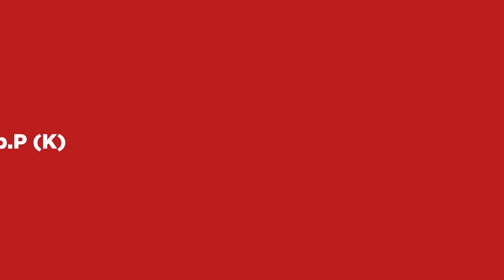SAYA LEBIH TAKUT COVID-19 DARIPADA TB | TB TALKS EPS 15 Part 1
Hallo Sahabat TB! Selamat datang semua di TB Talks, Podcastnya TB TV 🎉

Pada episode ini, kita mendatangkan bintang tamu bernama dr. Rina Diana yang merupakan seorang dokter yang sedang menempuh pendidikan spesialis paru sekaligus penyintas TB Paru dan Covid 19.

Dipandu oleh Prof. Dr. dr. Erlina Burhan, M.Sc, Sp.P (K), kita akan berbincang mengenai pengalaman pengobatan yang dialami oleh dr. Rina mulai dari gejala hingga tantangan yanh dihadapi.  Penasaran? Nonton sampai habis ya! 👀🙌

TB TV?
Take Action, No Discrimination!

Komen disini untuk request pembahasan selanjutnya! 👍

Production Team:
Producer: Respiratory and Tuberculosis Research and Training Center (SATURATE)
Executive Producer: Prof. Dr. dr. Erlina Burhan, M.Sc, Sp.P(K)
Director: dr. Pandu Satya
Video Editor: Rizki Ramadhan
Social Media Specialist: Fahira Novanra

Special Thanks to:
- dr. Rina Diana Nurfitri

Acknowledgement:
- Departemen Pulmonologi dan Kedokteran Respirasi Fakultas Kedokteran Universitas Indonesia (FKUI)
- Rumah Sakit Umum Pusat (RSUP) Persahabatan